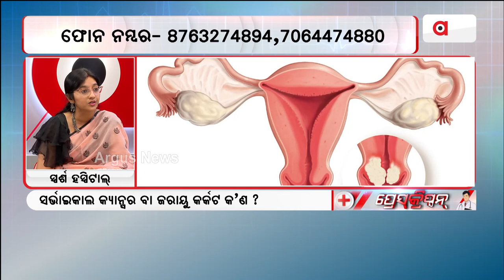କେଉଁମାନଙ୍କ କ୍ଷେତ୍ରରେ ଅଧିକା ସର୍ଭାଇକାଲ କ୍ୟାନ୍ସର ଦେଖା ଯାଇଥାଏ ?